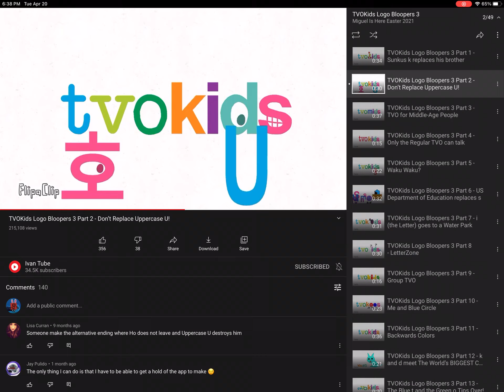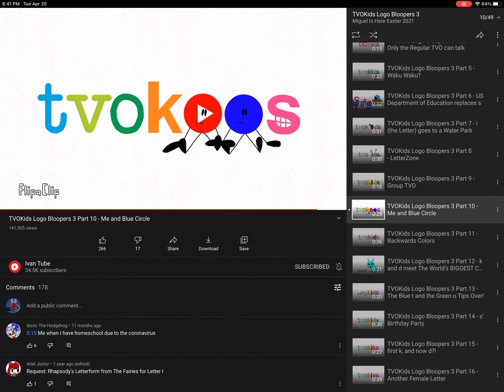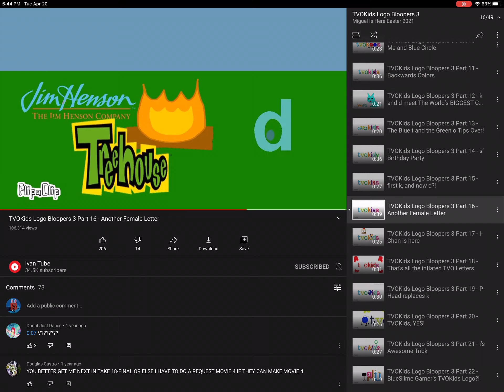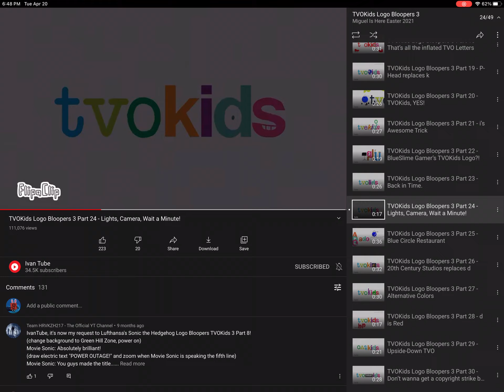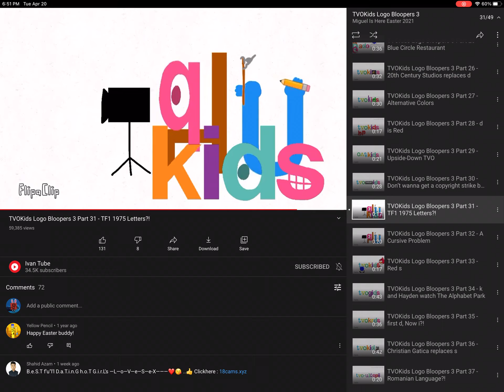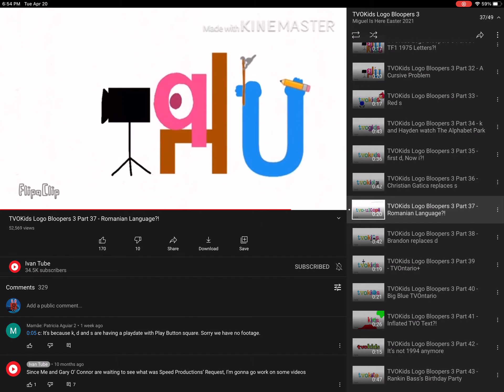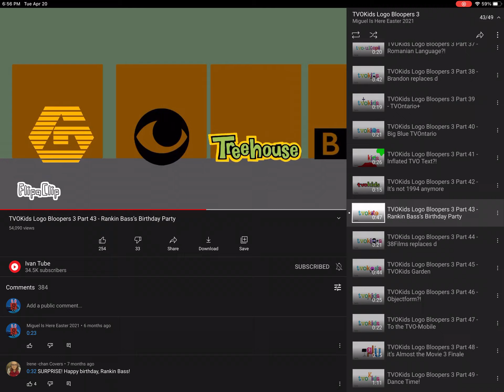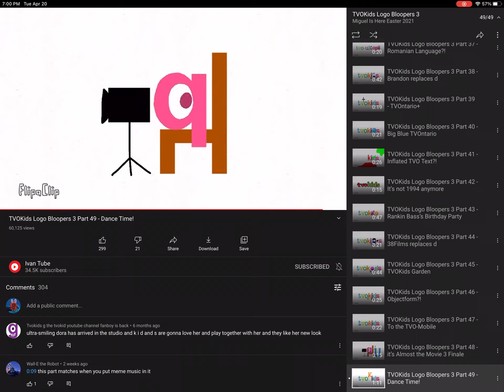TVOKids Logo Bloopers 3 Full Movie